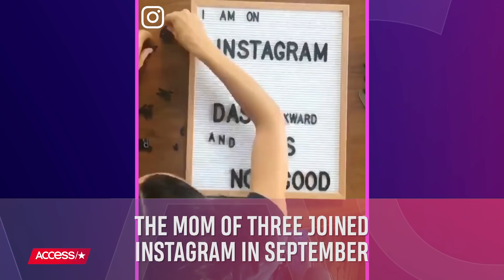Jennifer Garner Loses It After Eating A Hot Pepper! | Access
Jennifer Garner might have gotten more than she bargained for when she dared herself to eat a pepper form her garden. She captured the whole thing on video and shared it with her Instagram fans. Watch to see some of Jen's other hilarious hijinks!